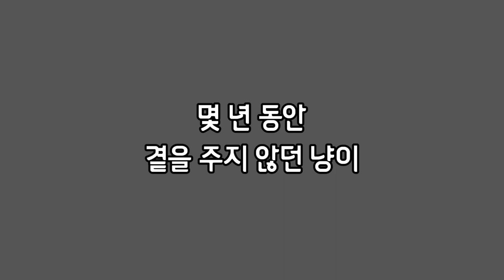몇 년 간 곁을 주지 않던 고양이가 마음을 연 이유는 따로 있었다?!